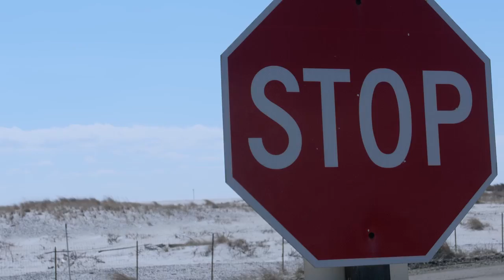BRUCE at fire island lighthouse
a run and gun shoot of Robert moses beach and lighthouse. saw some chill ass deer.. enjoy!